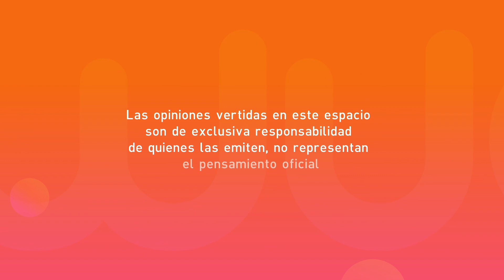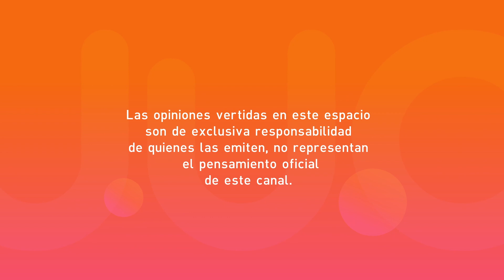Chantal Fontaine + Alfredo Harmsem: Sexto Congreso Nacional de Valores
Promover un ámbito de reflexión, intercambio de ideas y generación de pautas de acción que favorezcan la construcción de un paradigma cuyo centro se afiance en el valor de la Paz como fruto de la Justicia y la Solidaridad.

sucesos con Roberto Briones
Invitados: Chantal Fontaine y Alfredo Harmsem
-Sexto Congreso Nacional de Valores-